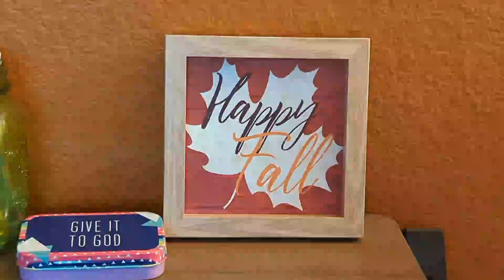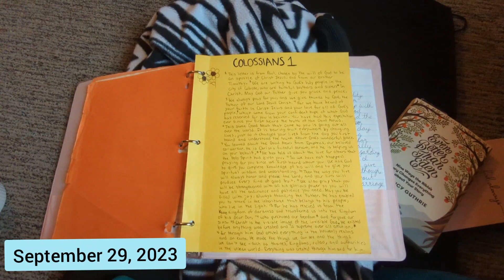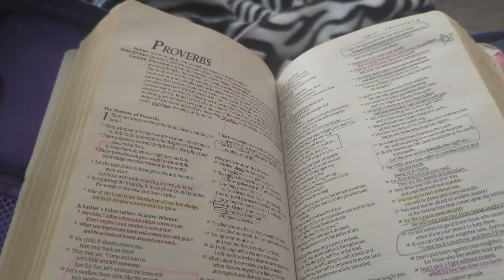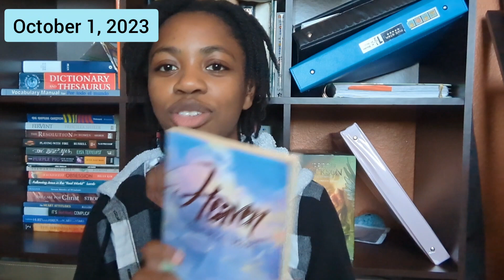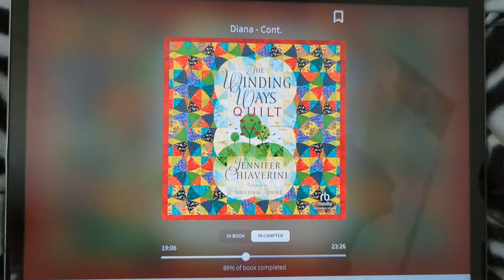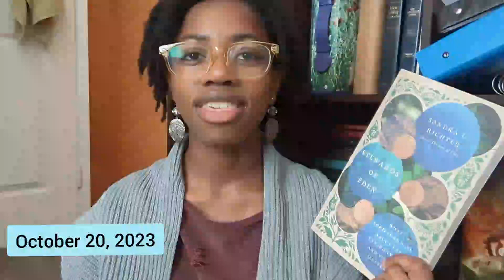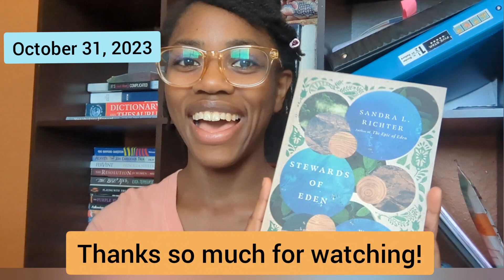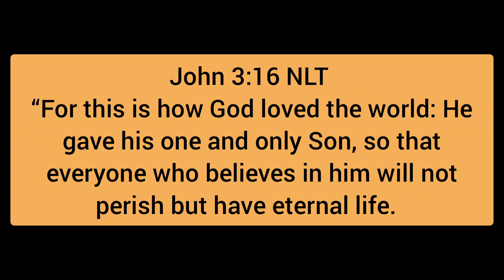Fall Reading Vlog! 🍁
Happy fall! 🍁 This is my favorite season so it's so exciting that I got to do my first reading vlog in October. I hope you guys enjoy the video.

Books Mentioned:
- Even Better Than Eden by Nancy Guthrie
- The Winding Ways Quilt by Jennifer Chiaverini
- Stewards of Eden by Sandra L. Ritcher
- The Yellow Bird Sings by Jennifer Rosner
- Cherished by Kim Cash Tate